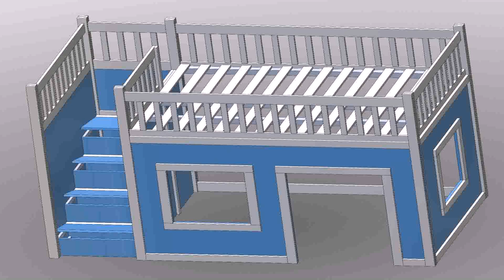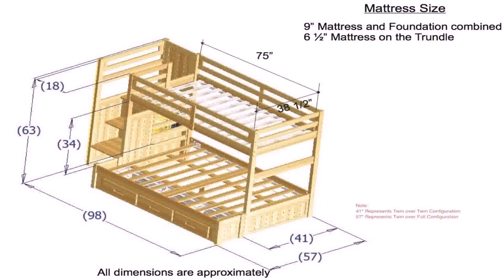Loft Bed With Storage Stairs And Desk Plans - Gif Maker DaddyGif.com (see description)